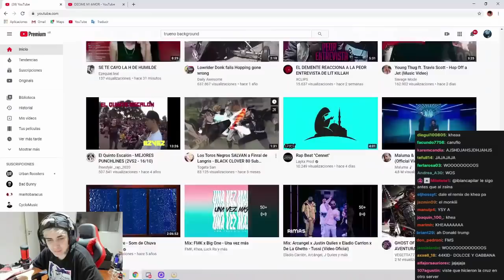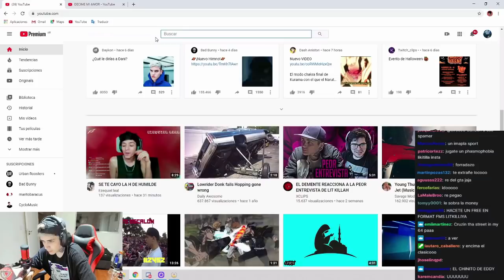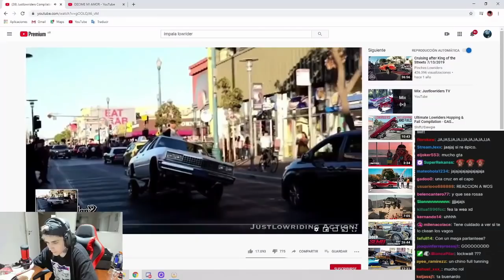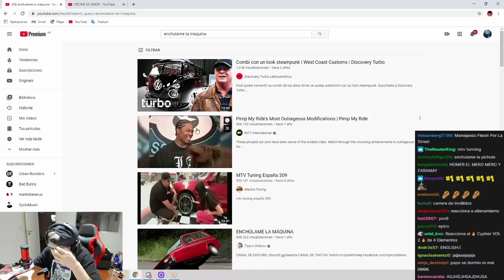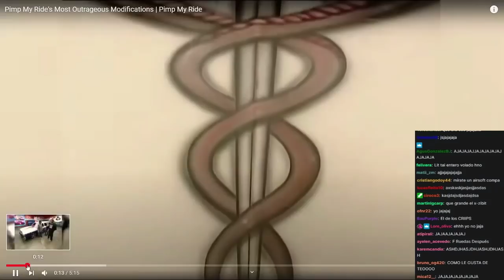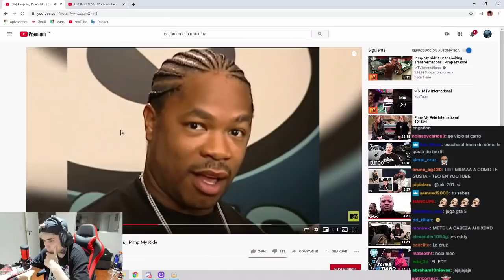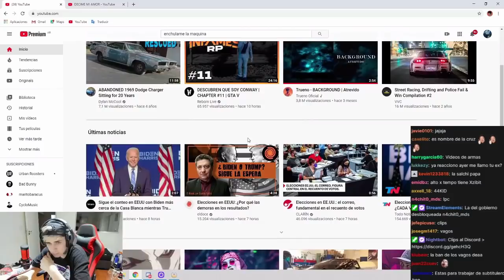LIT KILLAH QUIERE UN IMPALA LOWRIDER